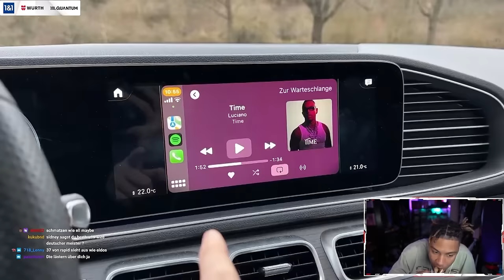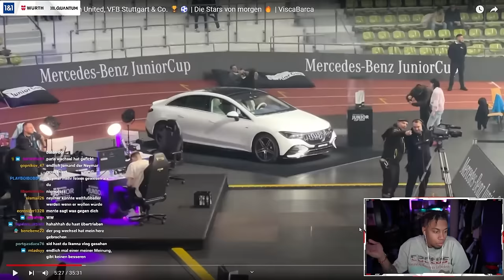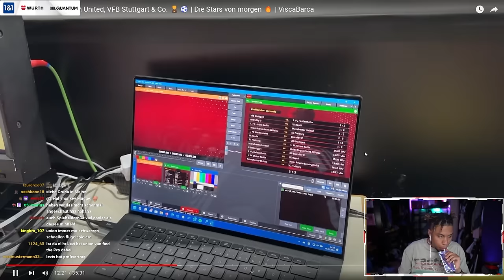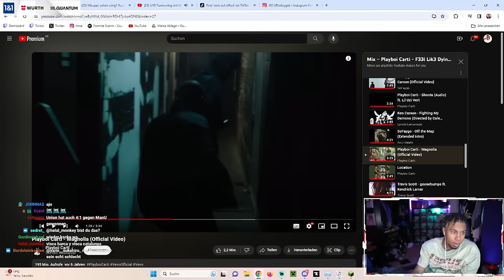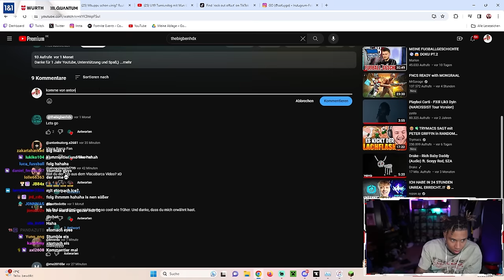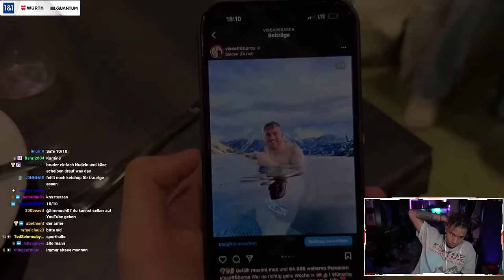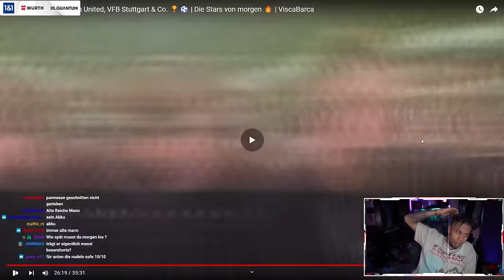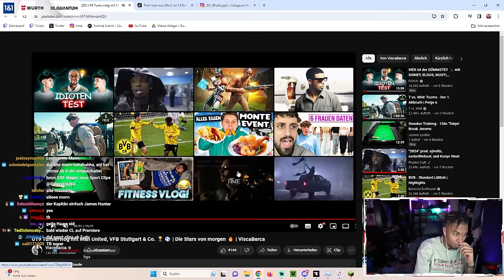KRASSES U19 TURNIER MIT MAN U, VFB & CO😳💥 DAS SIND DIE FUßBALLSTARS VON MORGEN🥰